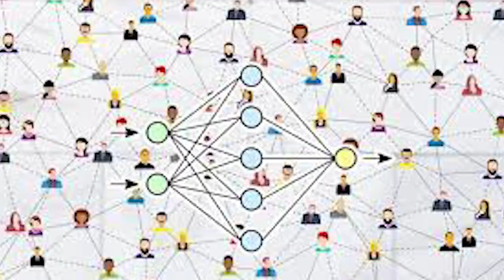Post it, like it, share it: From Repost to Respite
A short audio /video immersion reflecting the speed trap of social networks.